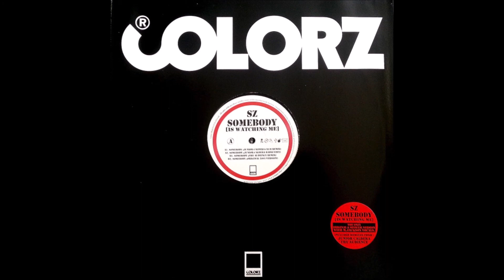SZ - Somebody Is Watching Me (Junior Caldera Club Remix)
SZ ‎– Somebody (Is Watching Me)
Label:Colorz ‎– st053
Format:Vinyl, 12"
Country:France
Released:03 Apr 2006
Genre:Electronic